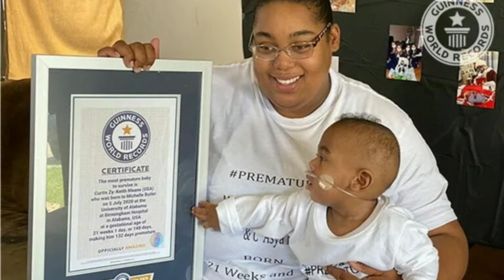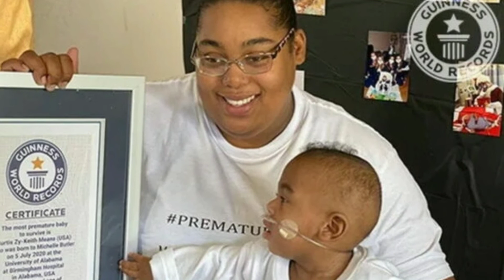BAYI PALING PREMATUR DI DUNIA,HIDUP SAMPAI SEKARANG 😱😱😱